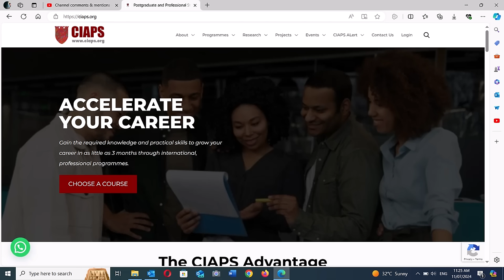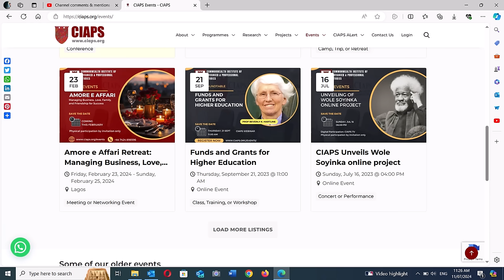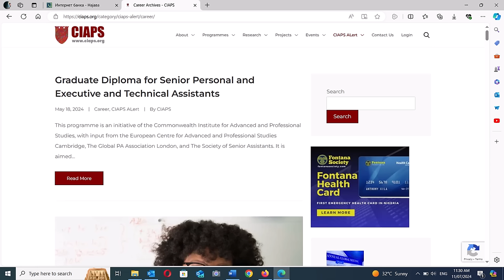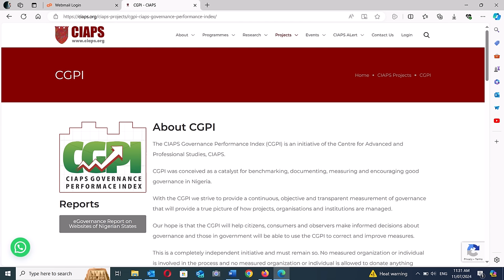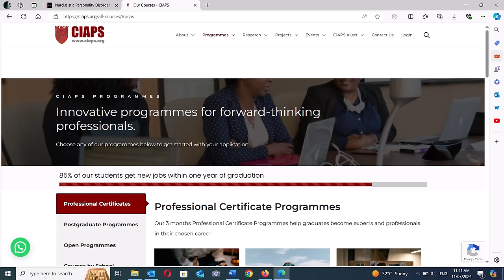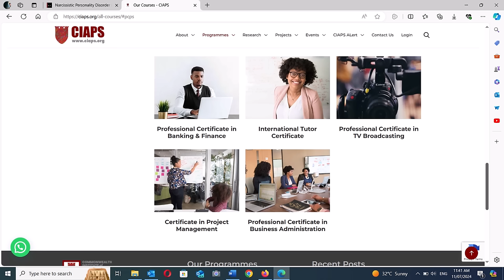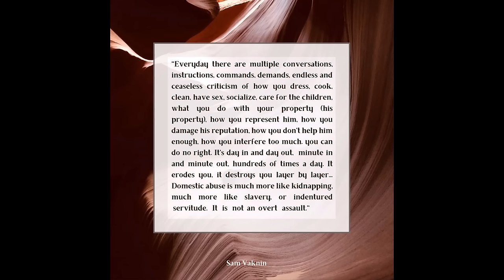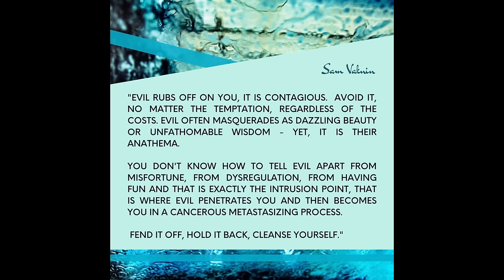How to Handle Complaints (CIAPS Lecture)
Complaints are assets: they alert you to changes that need to be made. How you manage these determines your future.

Sam Vaknin in CIAPS (Cambridge and Birmingham, UK; Ontario, Canada; and Lagos, Nigeria)